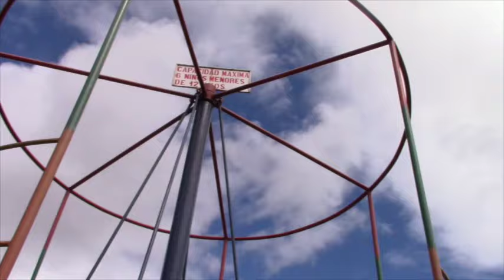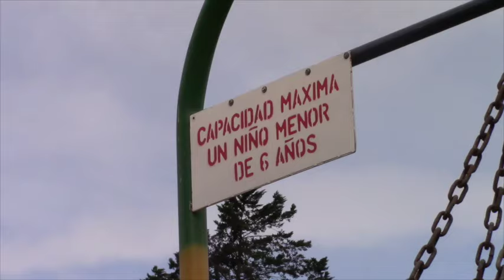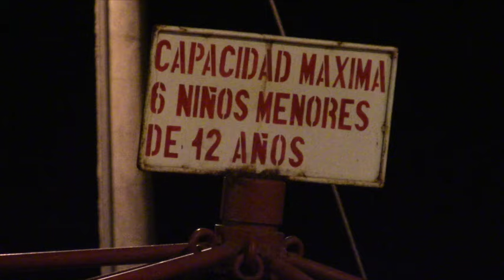Bomberos cumplieron trabajo comunitario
Por iniciativa de personal del Cuerpo de Bomberos Voluntarios de Girón, en la tarde del sábado 8 de junio se cumplió una labor social en el parque del barrio Las Rosas, se retiró hiervas de calles y veredas, sembraron arboles; con apoyo de mecánica industrial Boris – Kevin se arreglaron juegos.
A la actividad se sumaron moradores del barrio y otros sectores, la idea se centra a devolver la utilidad de estos espacios y el compromiso ciudadano de cuidar y ayudar a mantener. Piden los habitantes se restituya el fluido eléctrico y a las autoridades cumplir con sus obligaciones.